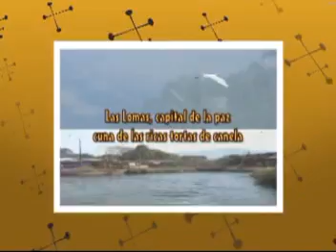NUESTRO AMOR PROHIBIDO SANDRA RODRIGUEZ LAS LOMAS